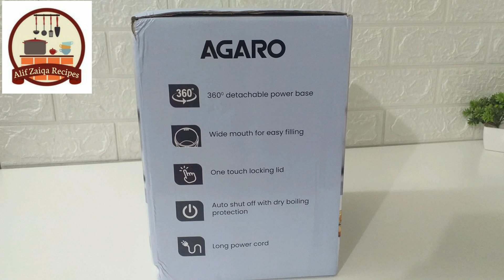AGARO ELECTRIC KETTLE REVIEW | Unboxing | Demo | Dry Boiling Tril | Honest Review | Buy/ Not